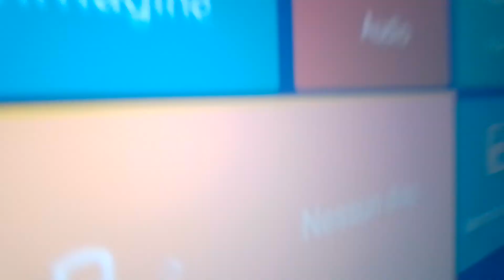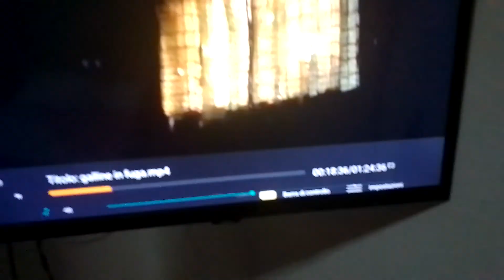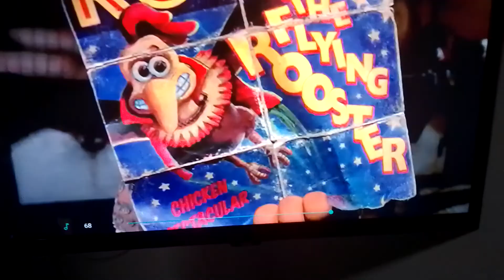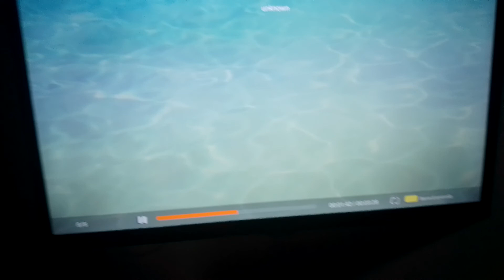USB film serie musica